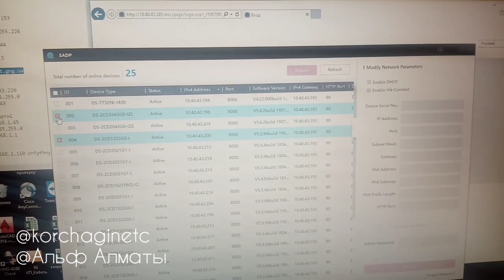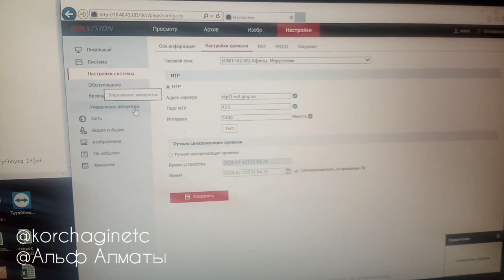Настройка камер Hikvisision на коммутаторе dahua регистратор Hikvisision